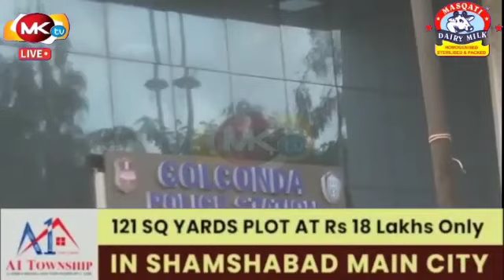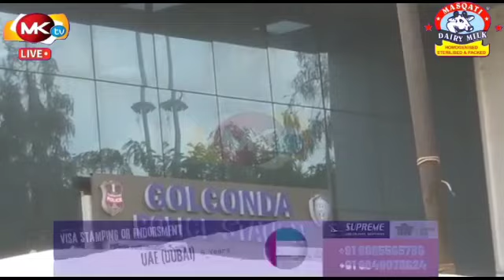🔴2.0 CRORE FAKE CURRENCY SEIZED BY GOLCONDA POLICE HYDERABAD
We broadcast all Crime, Political, Social Economical affair going on in India Specialiy we try to serve the News which give Fact and Informative to Viewers.